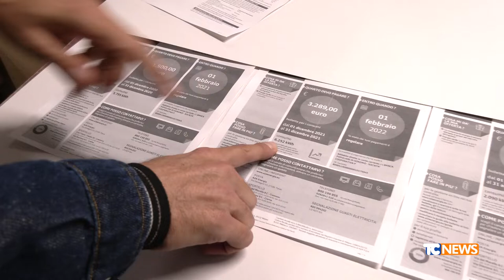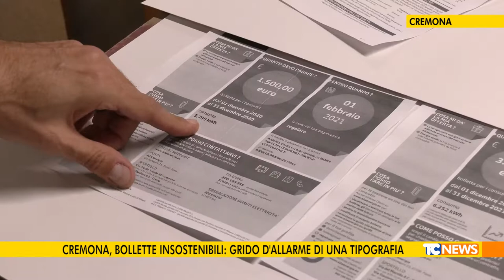Cremona, bollette insostenibili: grido d'allarme di una tipografia